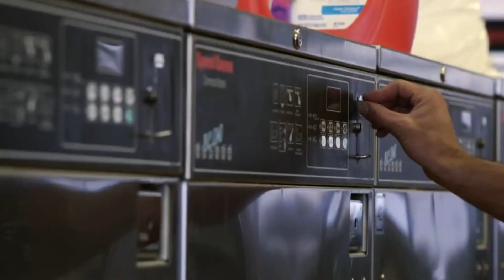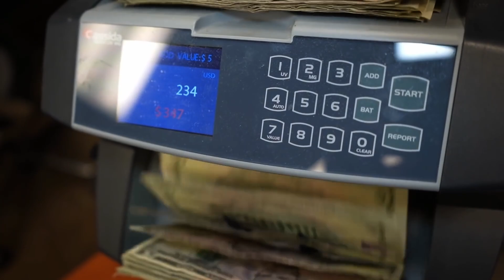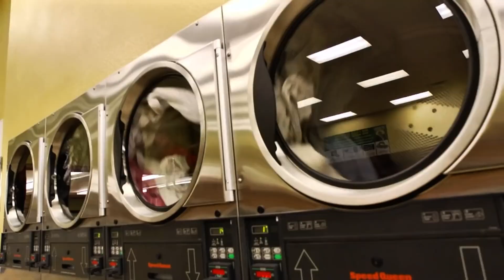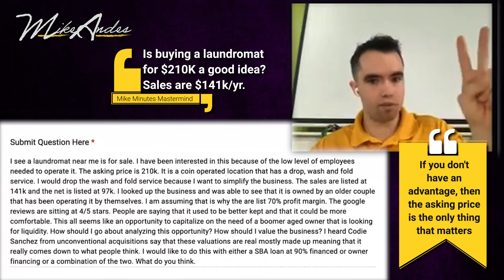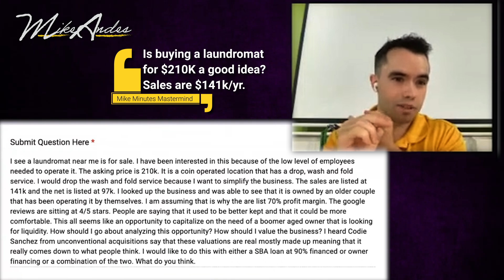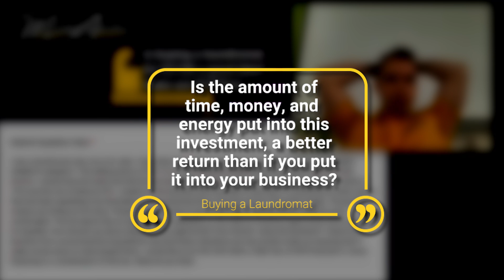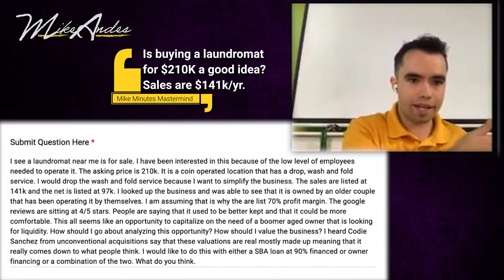Making $97,000 Profit Using a Laundromat! (PASSIVE INCOME)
Making $97K Profit Using a Laundromat! (PASSIVE INCOME)